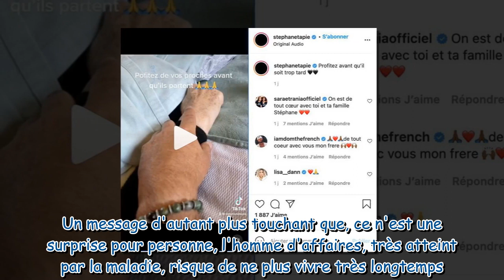Bernard Tapie au plus mal : cette bouleversante vidéo de son fils Stéphane